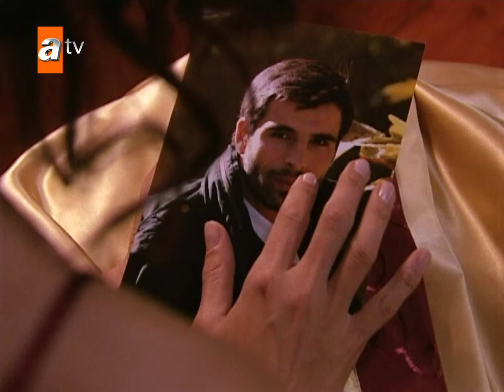Estoy segura de que me están mirando - Sila Capítulo 28